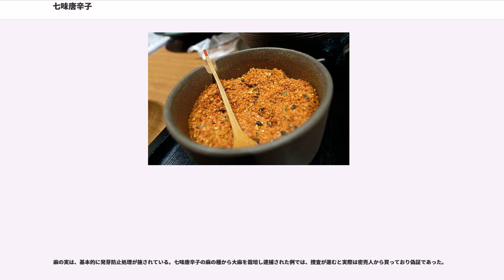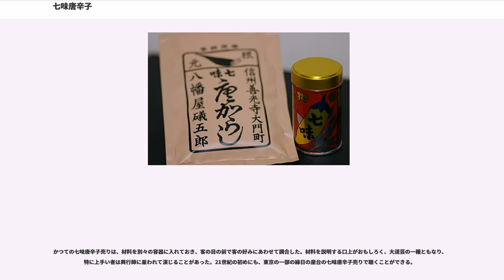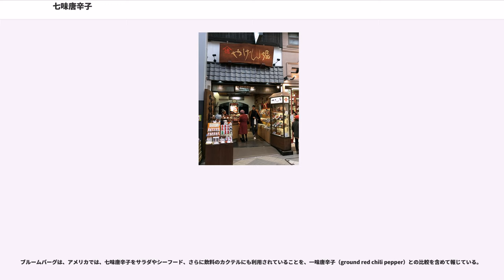七味唐辛子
七味唐辛子（しちみとうがらし）は、唐辛子を主とした薬味や香辛料を調合した日本の調味料（ブレンドスパイス）。しばしば、七味（しちみ）と略される。名の通り七種類の調合である。老舗の調合では、唐辛子のほか山椒（さんしょう）、麻の実（おのみ）、黒胡麻（ごま）が共通し、けしの実、青のり、生姜などに違いがある。一方、唐辛子のみの調味料は、一味唐辛子（いちみとうがらし）である。

七味唐辛子というのは上方風の名前であり、江戸・東京周辺では七色唐辛子、七種唐辛子（なないろとうがらし）である。近代以降の多くの辞書では「なないろとうがらし」を標準語形とした。しばしば略して「なないろ」と言う。唐辛子は「とんがらし」とも発音される。

うどん・そば、味噌ラーメンなどの麺類や、牛丼、湯豆腐、水炊き、豚汁などの日本料理の薬味や汁の吸口として使われることが多い。東京・浅草寺門前「やげん堀（中島商店）」、京都・清水寺門前「七味家」、長野・善光寺門前「八幡屋礒五郎」が老舗である。やげん堀・七味家・八幡屋磯五郎の三者は、日本三大七味唐辛子と称され、土産物としても重宝される。大木唐からし店も老舗である。

主原料の唐辛子に各種の副原料を加えることで、風味をつけるとともに辛味をほどよく抑えている。調合に用いる副原料は生産者によって異なるが、以下がよく使用される。

また「ゆず七味」のようにアレンジした七味が製造されている。

大木唐からしもやげん堀に同じ。

麻の実は、基本的に発芽防止処理が施されている。七味唐辛子の麻の種から大麻を栽培し逮捕された例では、捜査が進むと実際は密売人から買っており偽証であった。

七味唐辛子は別名薬研堀（やげんぼり）とも呼ばれる。
1625年（寛永2年）には、江戸の両国薬研堀に、「やげん堀中島」が創業し、七味唐辛子（なないろ）が開発され販売されるようになる。当時の薬研堀には医者や薬屋が多く、中島徳右衛門（徳兵衛）が漢方薬にヒントを得て開発し、ごまの香りによって江戸っ子の舌にもうったえた、れっきとした漢方薬で食事と共に薬味が取れるということである。やげん堀の七味唐辛子として名物となり、最上級の材料を客の目の前で注文通りに調合したことも評判を高めた。「辛くして」「山椒たっぷり」といった好みに応じる。山椒だけでも、有名なうなぎ屋で使われるように味に定評がある。やげん堀中島は、戦後に浅草寺門前の新中見世通りに移転し、∧に徳の字ののれんを掲げている。江戸では1656年にも「大木唐からし店」が海老屋喜十八によって創業され、やげん堀に同じ七品を調合し、日本橋に店を構え「七色唐辛子」を販売している。
京都は東山区、清水2丁目の「七味家」は東海道五十三次ができる前から、京と江戸とをつなぐ旅路の途中、産寧坂（三年坂）の角にあり、当初「河内屋」として薬や草鞋（わらじ）を売る茶屋であったが、明暦年間（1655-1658年）には、冬には唐辛子を（入れたからし湯を）タダで配るようになり1816年に七味屋と改め、明治の半ばにはその専門店となった。ひりりとした辛味のある東京の七味ではなく、山椒と青のりがほんのり香るため、薄い味つけの京料理に合った七味である。湿気のある夏には出荷しないという香りへの品質管理のこだわりが、昭和の書籍に記されている。山椒は自社や契約農家から最高品質のものを使い、唐辛子は品種開発さえ行ったものを用いる。また、京都伏見の唐辛子は「伏見甘」と呼ばれ辛さが控えめの味である。
長野善光寺の「八幡屋磯五郎」は、1736（元文元）年、鬼無里村の勘右衛門が境内で七味唐辛子を売るようになったことがはじまりである。鬼無里村は、昔は有数の麻（アサ）と和紙の産地で、江戸に商品を売りに行った帰りに仕入れた日用品を善光寺でも売っており、そこに七味唐辛子が含まれていたのである。また鬼無里村では当時は陳皮以外が全て栽培されていた。勘右衛門は、商売では礒五郎と名乗り、そこに「八幡」を屋号（社名）に貰った「八幡屋磯五郎」は、財を成してからも古くは露店で一味一味に効能を述べて売り、つまり香具師という販売形態をとっていた。1952年に店舗の場所は現行の位置へ移る。生姜が薬味として入っており、善光寺の再建では七味入りの汁が提供され、大工が体を温めたと言われる。麻の実について、麻種（おたね）と記され、新聞でも麻の種と紹介されている。一部素材は自社で栽培し、2008年より信州産唐辛子の委託生産を開始した。七味を使ったガラム・マサラ、チョコレート、ハンドクリームなど新たな商...